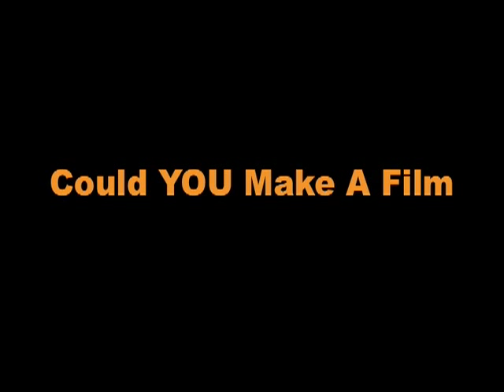The Making Of Cook Islands Student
This film shows how the 11A English class at Titikaveka High School on the main island of Rarotonga in the Cook Islands made their movie,  "Cook Islands Student."